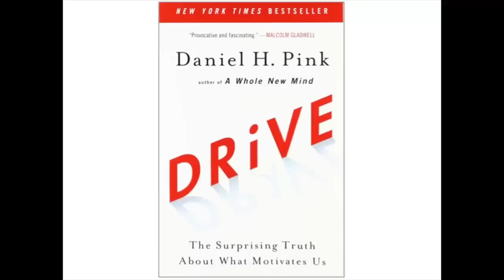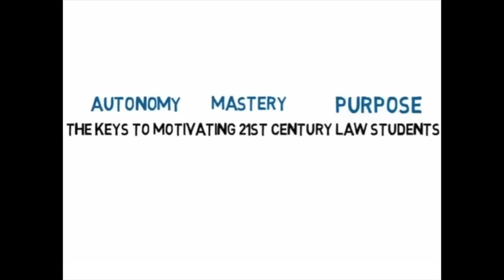“Graduating Them Whole Not Broken” Leah Wortham, Columbus School of Law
Leah Wortham, The Catholic Univ. of America, Columbus School of Law: “Graduating Them Whole Not Broken”
This video is part of a video collection from the Igniting Law Teaching, hosted by LegalED at American University Washington College of Law.  Responding to the calls for legal education reform, the conference -- the first of its kind -- created a forum for professors experimenting with cutting edge technologies and techniques in law teaching with the goal of spreading their ideas to the broader community.
The talks were modeled on TEDx Talks, with each speaker on stage alone, giving a well scripted and performed talk about an aspect of law school pedagogy.
The goal of LegalED is to curate a growing collection of short, 10-minute videos on law school-related pedagogy that will inspire innovation and experimentation by law professors to bring more active learning and practical skills training into the law school curriculum.
This videos, and others like it, are available on LegalED, a website developed by a community of law professors interested in using online technologies to facilitate more active, problem-based learning in the classroom, in addition to more assessment and feedback.

Supported by the Uncommon Individual Foundation.